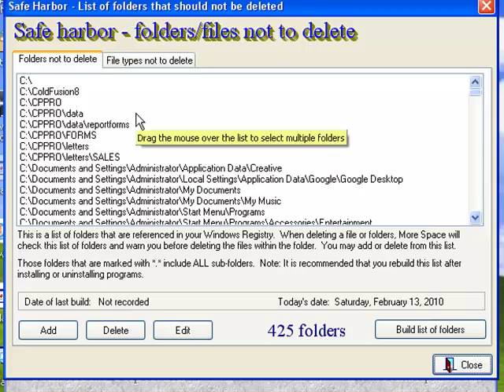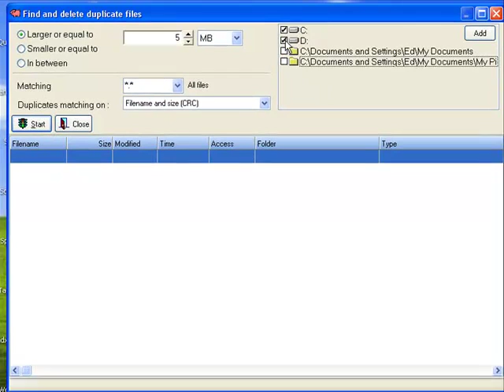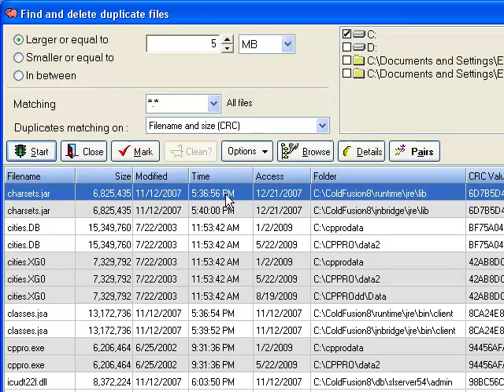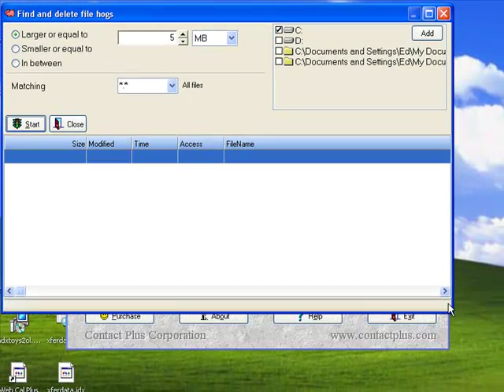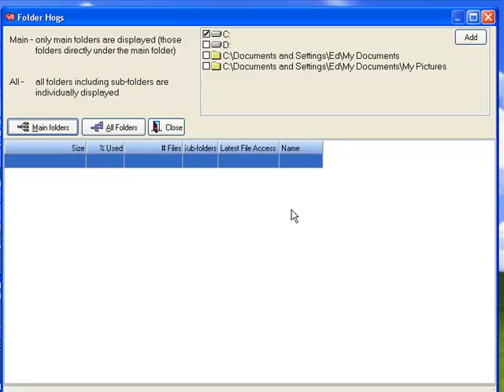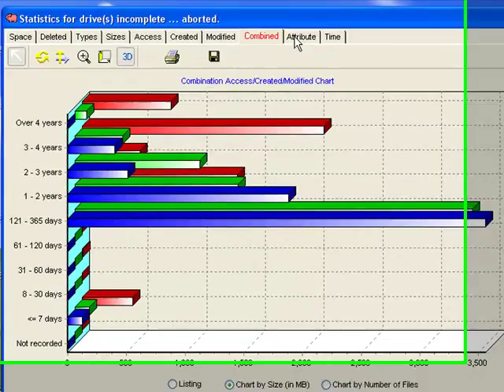Reclaim file and disk space with More Disk Space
Walkthrough of Windows product designed to free up valuable disk space by identifying duplicate files, file hogs, folder hogs and unused files on your hard drive.